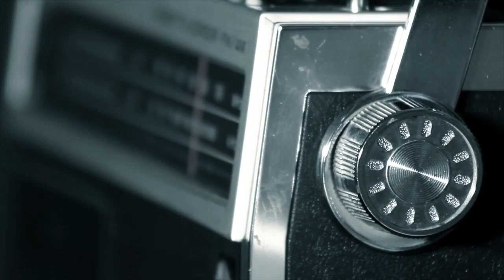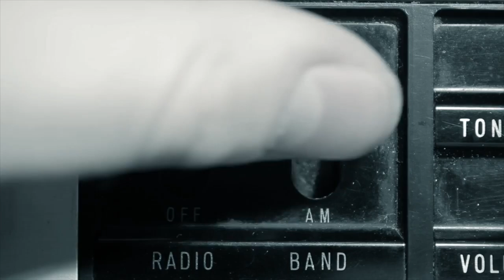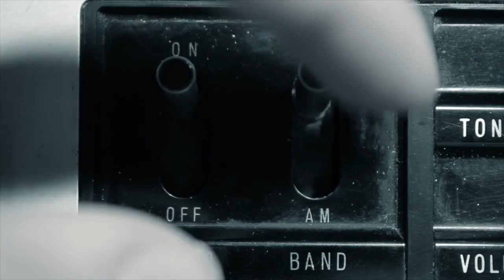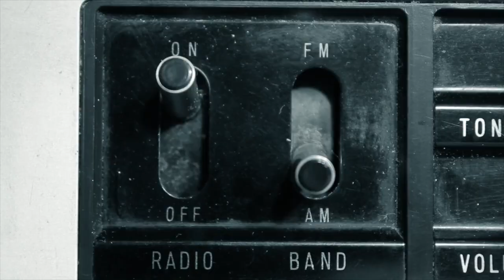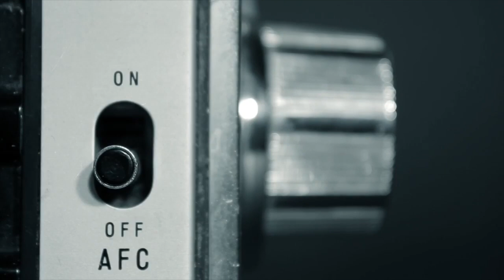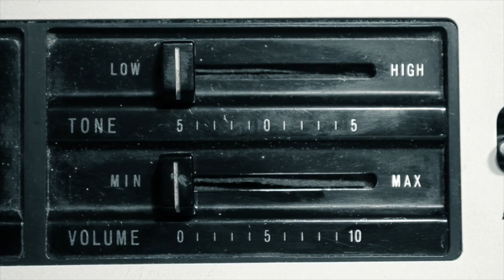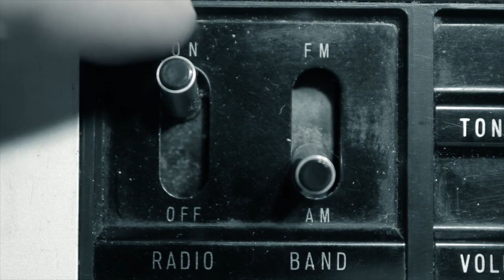10 Minutes of Vintage Radio and Cassette Sounds | Buttons Motor Eject Tape Static Push Click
Vintage Radio and Cassette player sounds with light radio static, button sounds, motor, eject, rewind, scanning and more. 10 minute version.

Feel free to reuse this video under Creative Commons 2.0